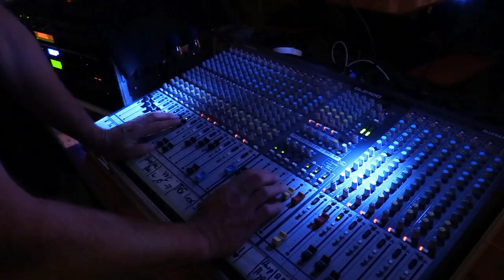Mundharmonikalive 2018 - Little Roger & The Houserockers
Mundharmonikalive 2018 - Little Roger & The Houserockers am 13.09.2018